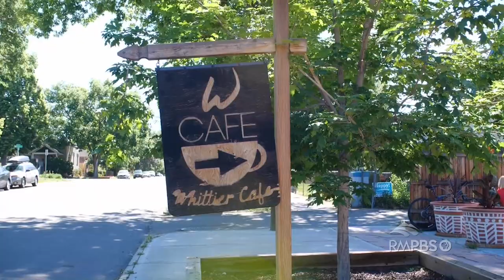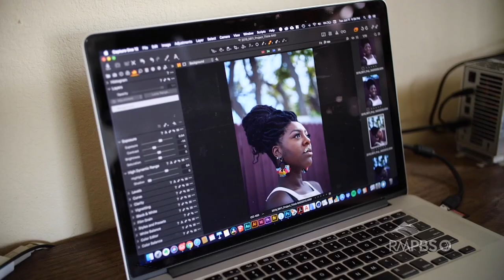Arts District: Stories of Connection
Denver photographer Caleb Alvarado uses his lens to foster connections within a diverse community, claiming that “photography is a way to see”.